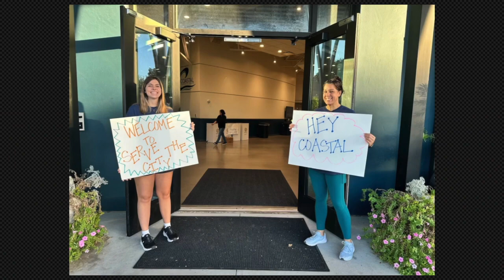October 22, 2023 | Peter, Persecution, and Perseverance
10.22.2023 | Coastal Community Church | Please join us online for the message from Lead Pastor, Aaron Sanders.